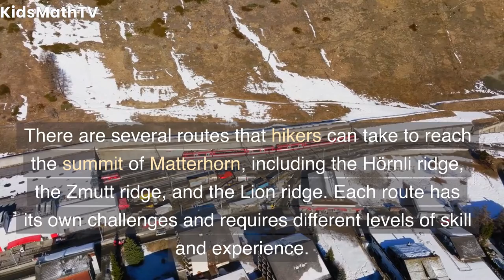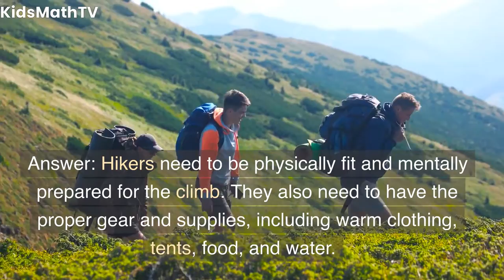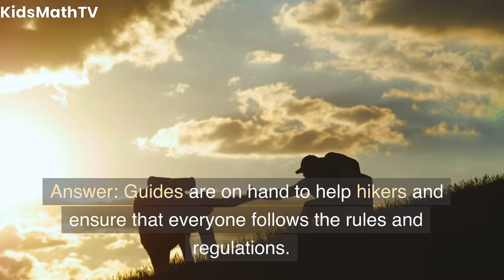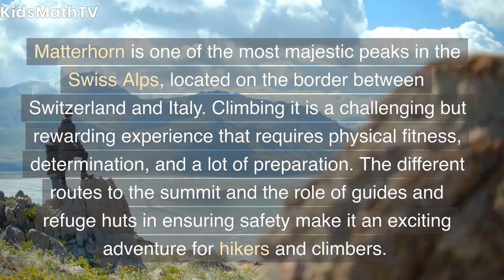Exploring Matterhorn Mountain for Kids: Fun Facts and Amazing Views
Join us on an exciting adventure to explore the breathtaking Matterhorn Mountain, one of the most iconic peaks in the world! In this video, we'll take a closer look at the history, geography, and wildlife of this incredible mountain, as well as some fun and interesting facts that will blow your mind.
We'll also show you some of the best views from the mountain, from its snow-covered peaks to the beautiful valleys below. Whether you're a young explorer or just curious about the world around you, this video is sure to be a treat! So put on your hiking boots and get ready for an adventure of a lifetime!